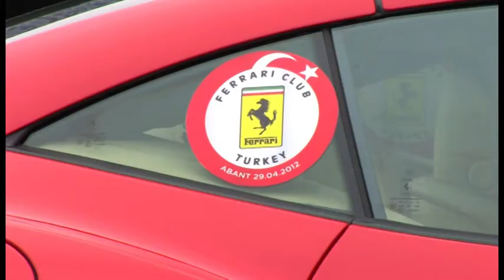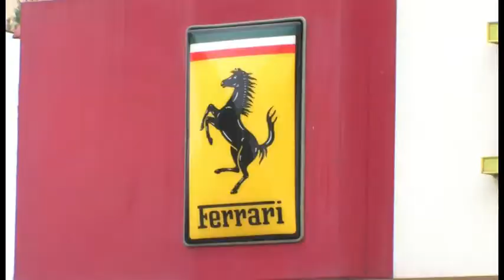Ferrari Club Turkey / 2012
Capital Events / Ferrari Club